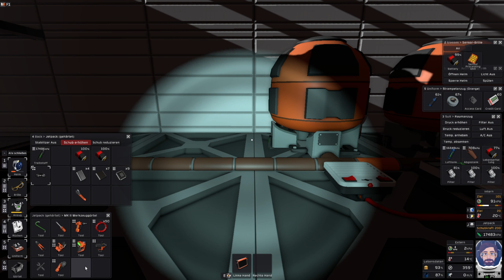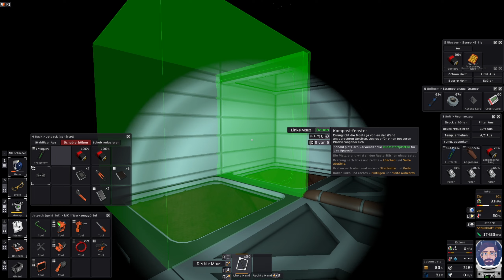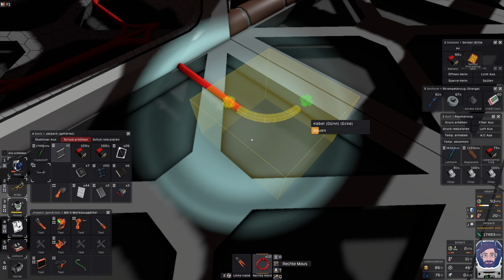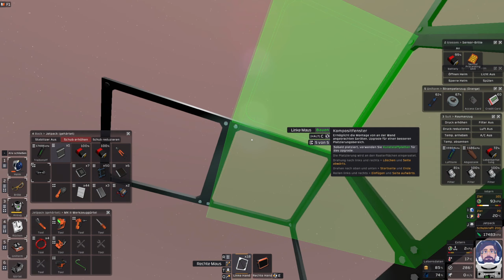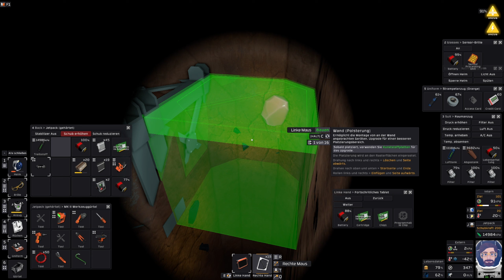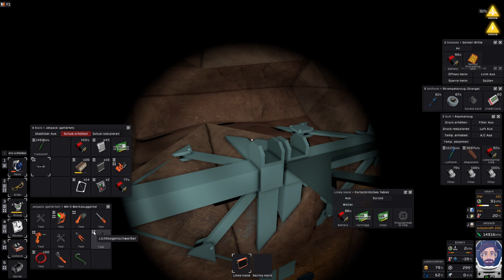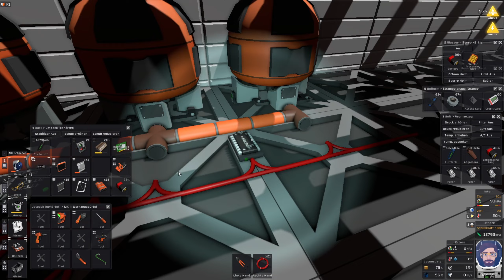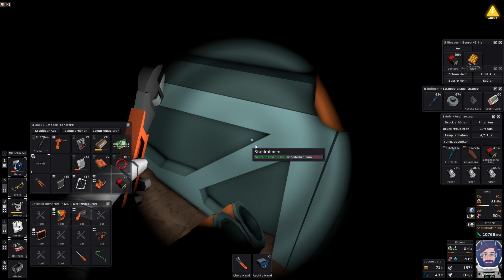Ausbau Erdgeschoss & befüllen der Tanks - 04 - Stationeers - Youtube Projekt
Stationeers befördert uns auf einen abgelegenen Planeten / Mond oder anderen Himmelskörper. Das Ziel ist zu überleben und eine funktionierende Raumstation aufzubauen. Das Spiel bietet einen komplexen Aufbau und physikalisch sehr realistische Vorgänge.

Das Youtube Projekt spielt sich innerhalb des Twitch Spielstandes ab und fokossiert einen in sich abgeschlossen Teil. Die Folgen sind deutlich kürzer und lange monotone Phasen werden gecuttet.

Deutsche Übersetzung Mod von Jonas

Die Bergkuppel muss weg! - 02 - Stationeers - Youtube Projekt